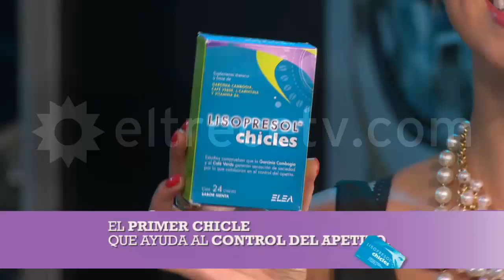A todo o nada 2014 - 14 de noviembre